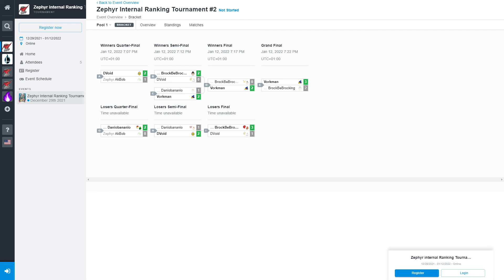Smash Ultimate Internal Ranking tournament Q2